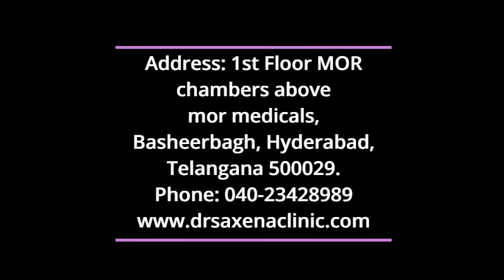Hot Shower Bath Impairing Health | Dr. Saxena